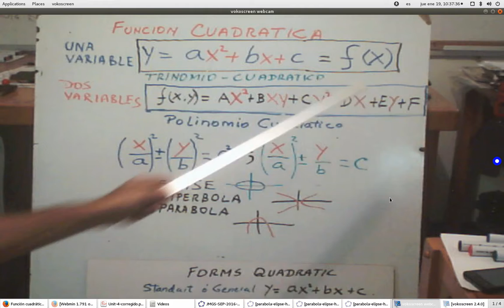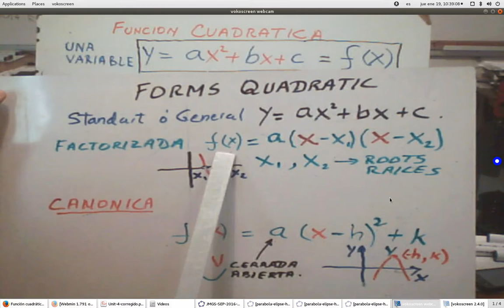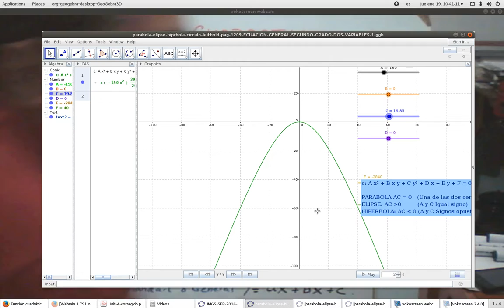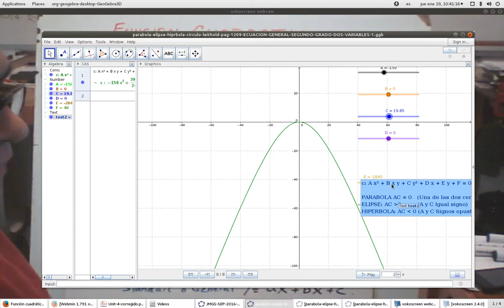FUNCION CUADRATICA: UNA O MAS VARIABLES ELIPSE HIPERBOLA PARABOLA: STANDARD FACTORIZADA, CANONICA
FUNCION CUADRATICA: UNA VARIABLE , DOS O MAS VARIABLES, ELIPSE HIPERBOLA PARABOLA , FORMAS: STANDART O GENERAL FACTORIZADA, CANONICA